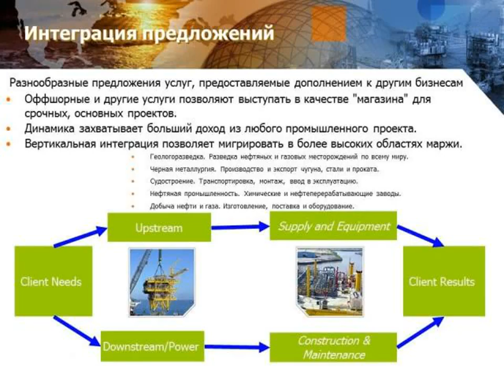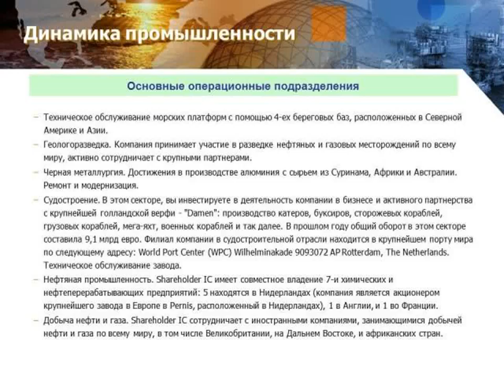Где и как можно купить акции Presentation Shareholder I C